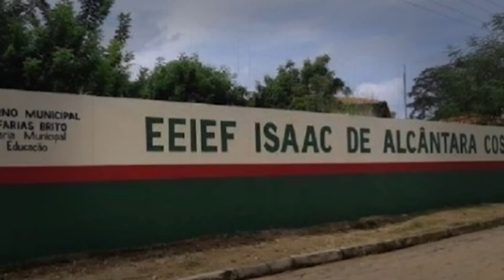BRASILEIRAS PRESAS NA ALEMANHA, ATAQUE EM ESCOLA e BOMBAS EM JOGO I Absurdos da Semana #293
Absurdos da Semana

00:00 Introdução
00:41 I 5 - Confusão em jogo.
02:06 I 4 - Ataque em escola no Ceará.
02:43 I 3 - Brasileiras presas na Alemanha.
07:25 I 2 - Vazamento de documentos do Pentágono.
08:19 I 1 - Coréia do Norte lança Míssil.